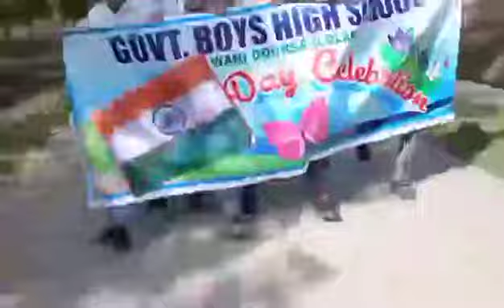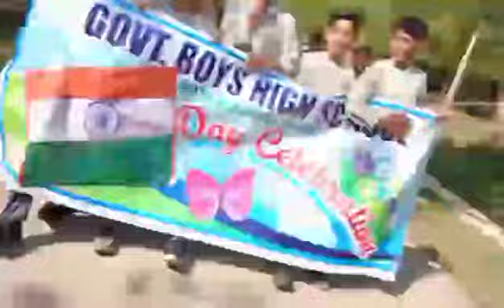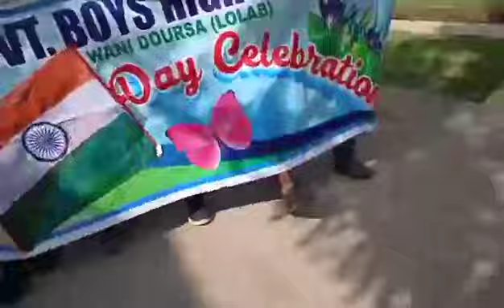Nasha Mukti Campaign Sogam